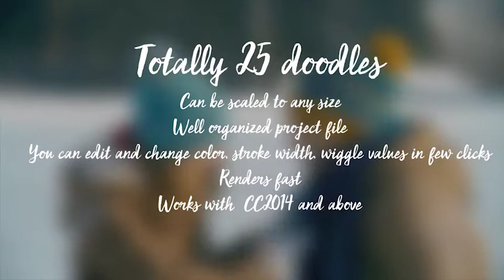Valentines day doodles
Works with CC2014 and above
Tutorials included
Totally 25 doodles included
Can be scaled to any size